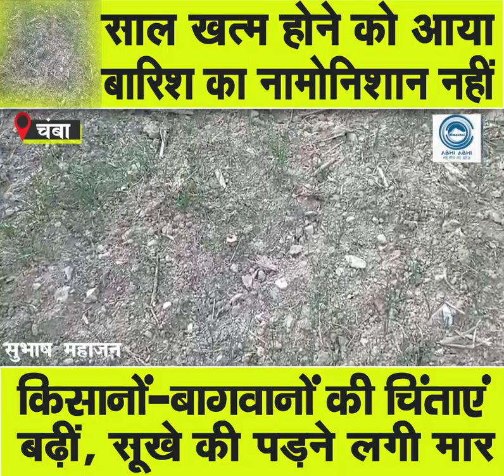Farmers | Tension | Rain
Chamba. After many years, it seems that the last month of the year is coming to an end but there is not even a trace of rain anywhere in the entire district. In such a situation, concerns are continuously increasing on the faces of farmers and gardeners.